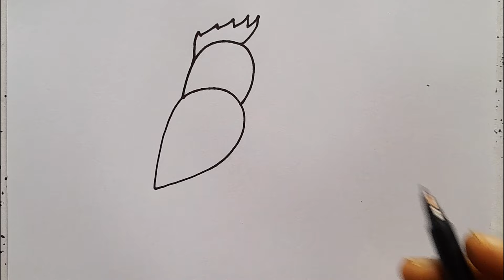How To Draw KingFisher With Fish From 5 Number l Drawing Pictures l Easy Drawing Ideas l Drawing